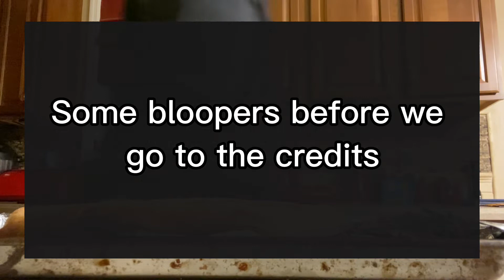200 sub special